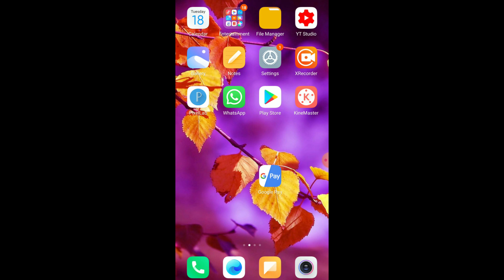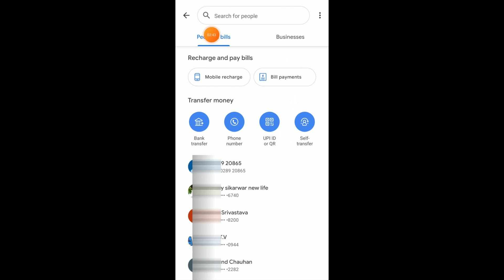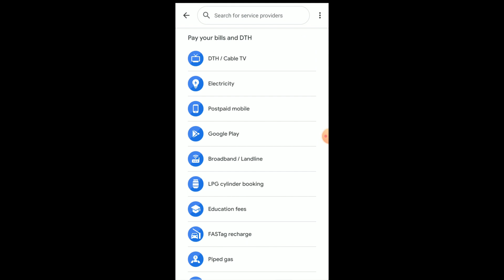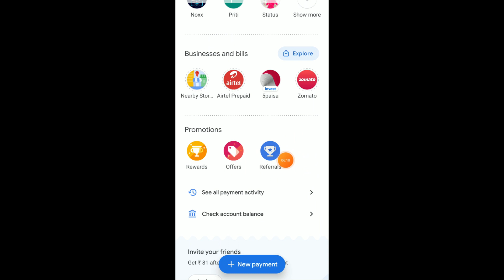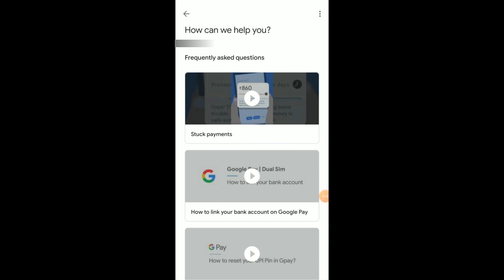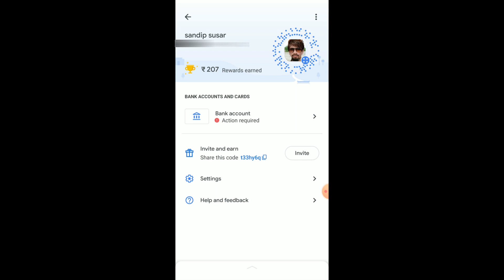Google pay kaise use kare?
Hi